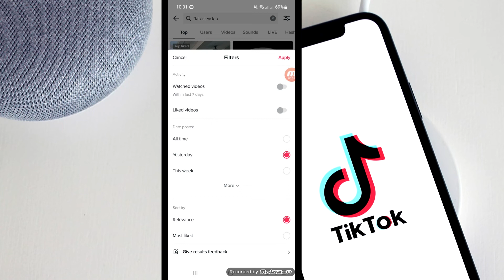Comment voir votre historique de surveillance sur TikTok